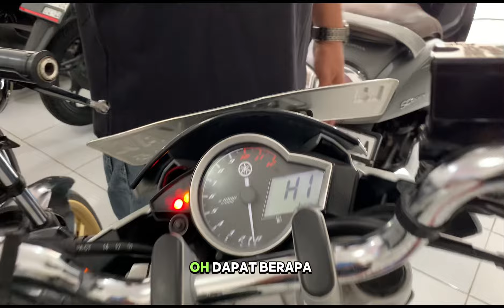REVIEW MOTOR BEKAS MULAI 5 JUTAAN - GARUDA MOTOR LUMAJANG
DISINI KAMI MEREVIEW ATAU SPILL MOTOR BEKAS BERKUALITAS DI LUMAJANG

ADA BERBAGAI MOTOR KOPLING DAN MOTOR MATIC

SEPERTI VARIO, BEAT, SCOOPY,GENIO,CRF,MEGAPRO,NMAX,PCX,VERZA,CBR,CB150R dan lain sebagainya

JIKA BERMINAT BISA LANGSUNG KE TEMPAT LOKASINYA ADA DI JAWA TIMUR, LUMAJANG, SUKODONO, DAWUHAN LOR, JALAN GATOT SUBROTO (DEPAN GARUDA PERTIGAAN LAMPU MERAH DAWUHAN LOR)

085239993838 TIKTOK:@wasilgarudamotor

INSTAGRAM: @garudamotorlmj garuda motor lumajang barokah utama motor lumajang